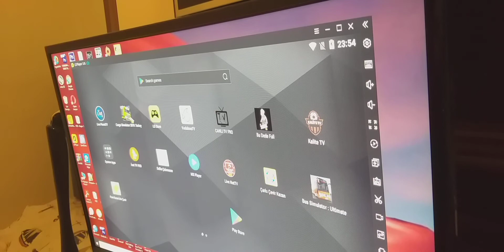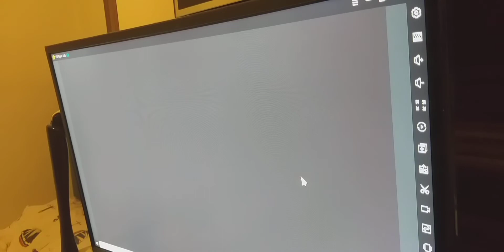12.09.2020 CARGO SIMULATOR 2019 TÜRKİYE YENİBÖLÜM PC cargosımulator2019türkiye pc sımulator game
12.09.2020 CARGO SIMULATOR 2019 TÜRKİYE YENİBÖLÜM PC cargosımulator2019türkiye pc sımulator game